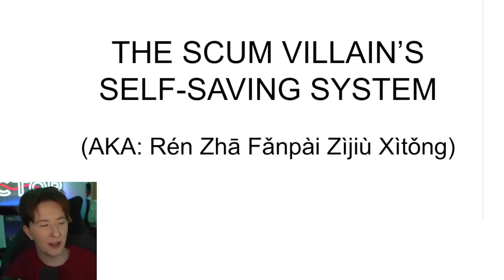GUESSING THINGS ABOUT SCUM VILLAIN????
Today my amazing friends and I guessed things about Scum Villain's Self Saving System! I went into this completely blind, Rey was the master and JJY & Liv only knew a little bit about the show. Shenanigans ensue. I'm still completely confused. Join this crazy journey with me! : )

My friends twitters!:
Rey: @showxing_
JJY: @jangjaeyul
Liv: @bunnybinch1

📚 Pre-Order Volume 2 of TGCF